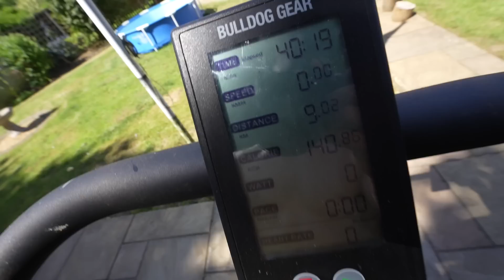What i'm doing outside of WEIGHTLIFTING training